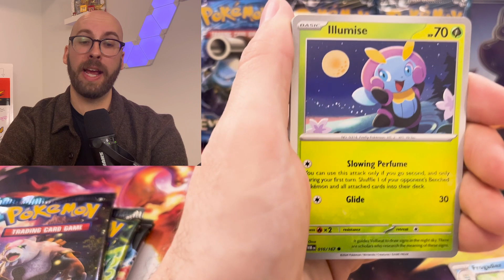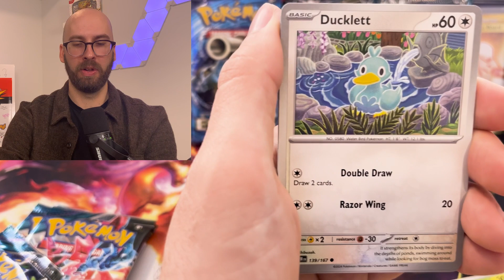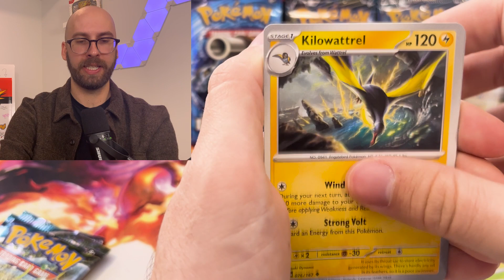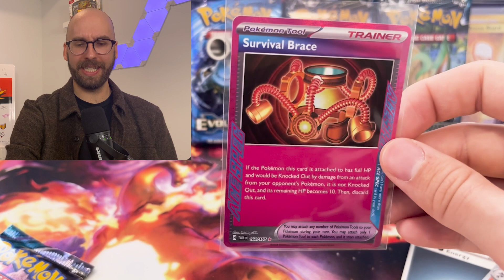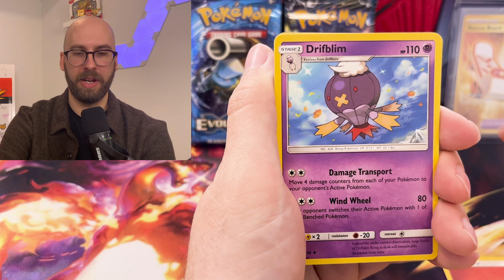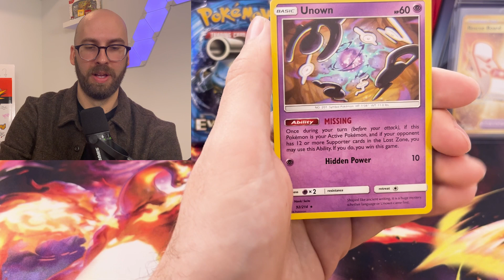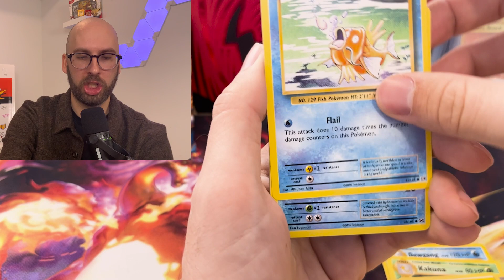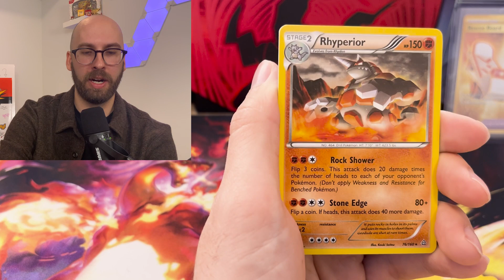Pikachu can PARTY + Twilight Masquerade Opening (BONUS XY & SUN MOON PACKS)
Pikachu came to my Birthday Party and got into one. Plus NEW Twilight Masquerade Booster Bundle and decade old Booster Packs Opening!

PokeTens Legacy List

1. Iono Premium Tournament Collection - 9.26
2. Paldea Adventure Chest - 9.23
3. Charizard Paldean Fates Tin - 9.2
4. Paldea Evolved Booster Box - 8.92
5. Crimson Haze Booster Box - 8.55
6. Crown Zenith ETB - 8.1
7. Astral Radiance PC ETB - 7.91
8. Great Tusk Paldean Fates Tin - 7.9
9. TF 3 Pack Blisters - 7.78
10. Iron Treads Paldean Fates Tin - 7.5